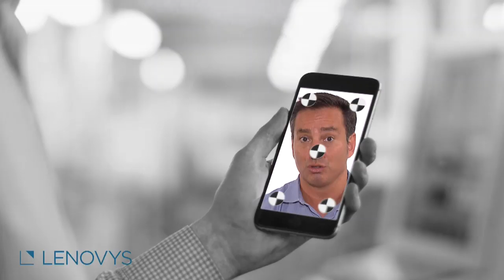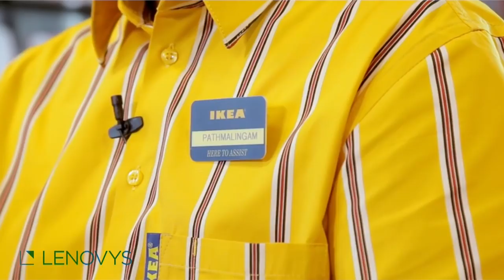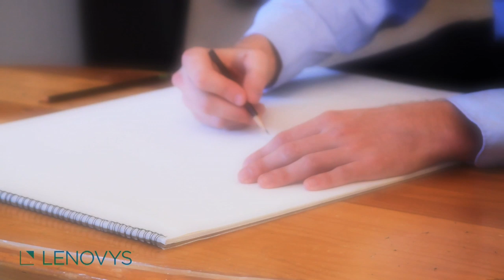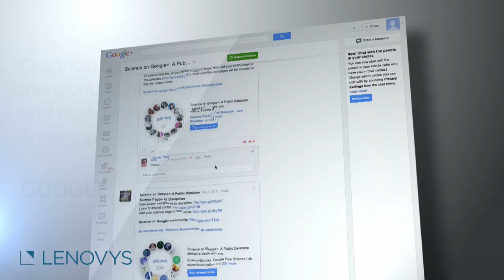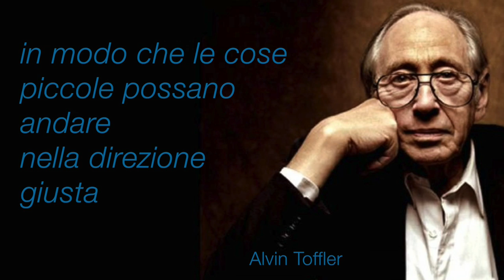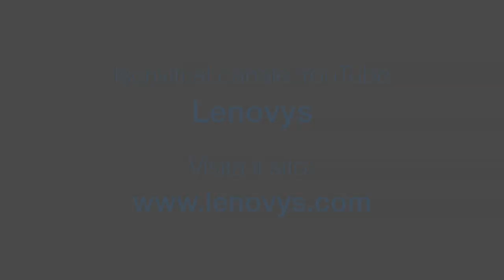Non c'è Innovazione senza Visione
Molte persone e di conseguenza molte aziende, compiono un errore molto grave quando cercano di fare innovazione: non legano le azioni operative alle visioni di lungo termine, raccogliendo, così, pochi risultati. E la storia ci fornisce innumerevoli esempi in quest’ambito.

Cristoforo Colombo intraprese semplicemente un viaggio o intravide un futuro ed un orizzonte inimmaginabili per l’epoca e li tradusse in una rotta?

Steve Jobs costruì semplicemente un computer oppure costruì una visione del mondo immaginando nuovi significati dell’uso dei computer e la trasformò in un “macchina” rivoluzionaria?

Entrambi hanno pensato al futuro partendo da una Vision motivante e da una Strategia chiara. Sono partiti da qualcosa per loro possibile nel futuro e hanno unito menti, cuori e corpi per raggiungere il loro obiettivo.

Le loro storie, e quelle di innumerevoli aziende che hanno lasciato il segno nei loro mercato, ci insegnano che per generare Innovazione ad Alto Impatto, bisogna sempre pensare in grande e poi agire…
Scopri i dettagli nel Video Focus di questa settimana, a cura di Luciano Attolico, CEO di Lenovys.